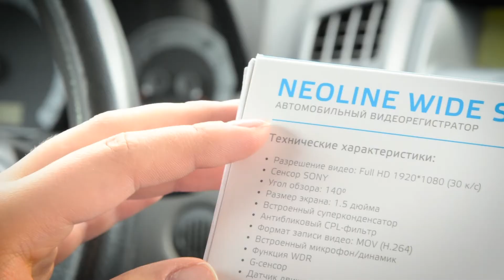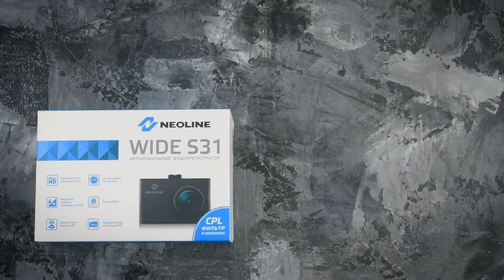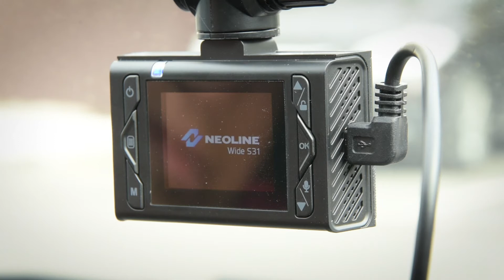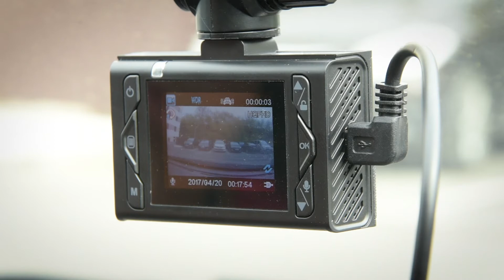На что способен регистратор размером со спичечный коробок? Тестируем Neoline Wide S31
Суперконденсатор, полярик в комплекте, сверхкомпактный корпус. Все это - Neoline Wide S31. А как у него с качеством записи видео? Ответ на этот вопрос ищите в ролике!